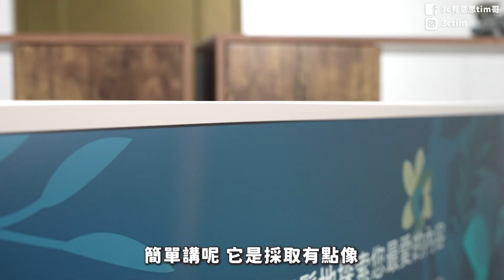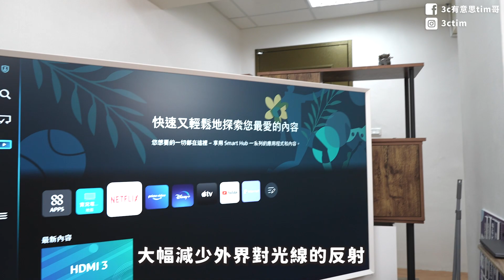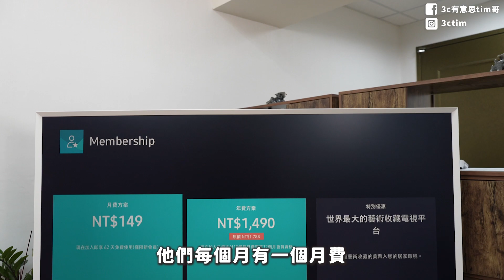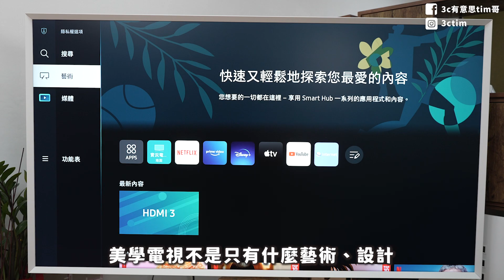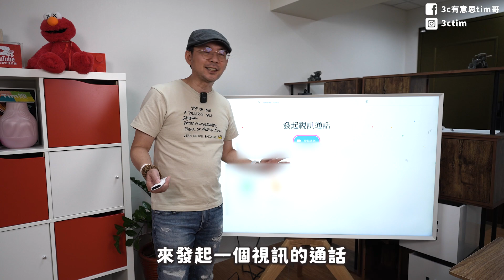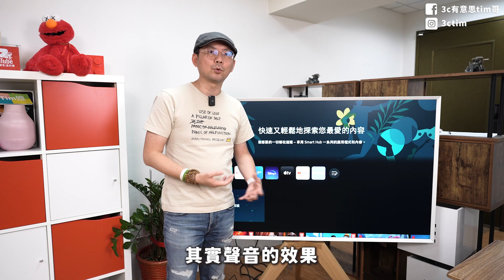2022 4K電視新選擇！工作室為什麼換成消光黑面板的電視？ft.Samsung The Frame美學電視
Samsung The Frame 美學電視 65吋可以自己選擇外框內建獨家藝術模式，也可以搭配三星的視訊鏡頭配件做Google Duo視訊通話Android 可使用 Smart Things 或在 iPhone 上使用 AirPlay 2內建Netflix、Youtube、Disney+；可以搭配三星Soundbar達到魔幻音場的效果